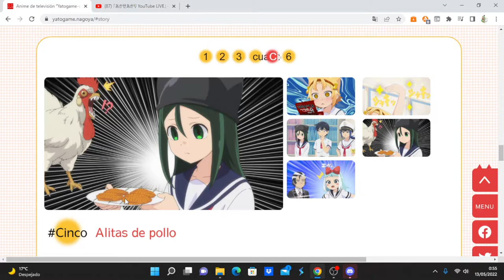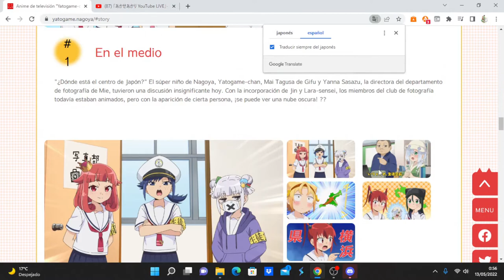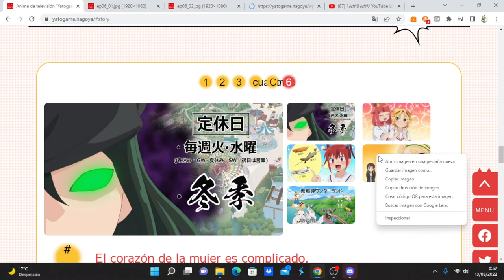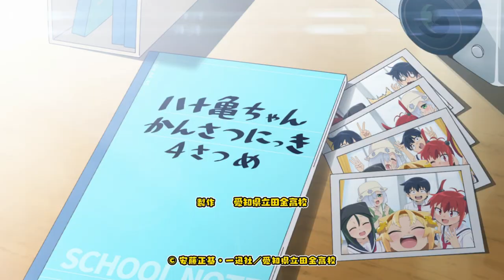Yatogame-chan Kansatsu Nikki 4th Season comentando avance del capítulo 6